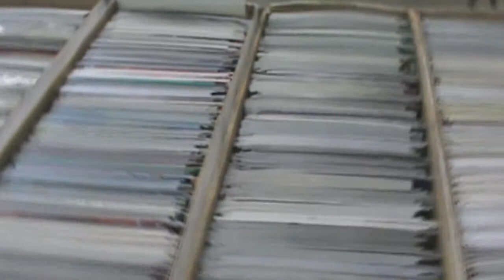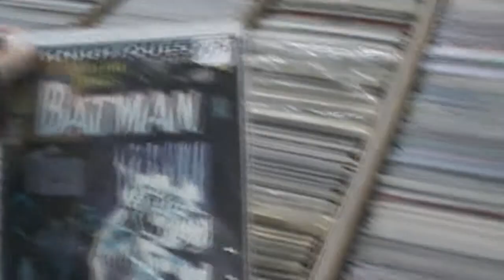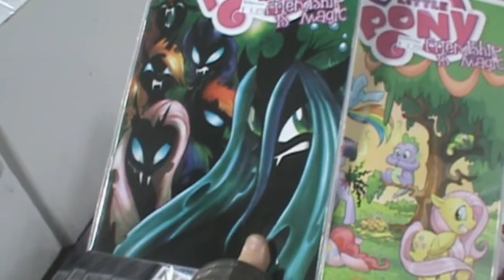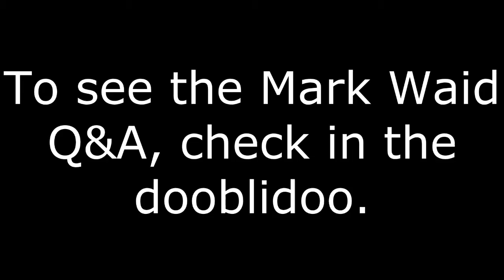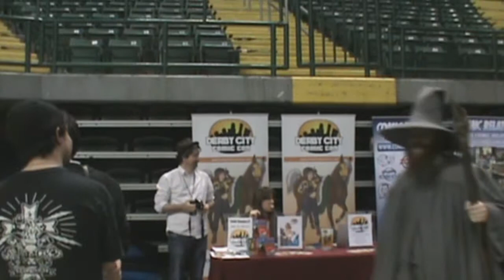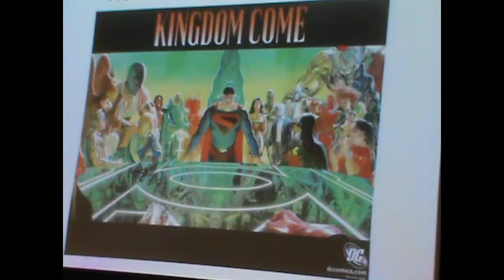Joe's Vlogs - Episode 18: Gem City Comic Con, Part I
Joe gives you the rundown of his first day at Gem City Comic Con. With a special guest.